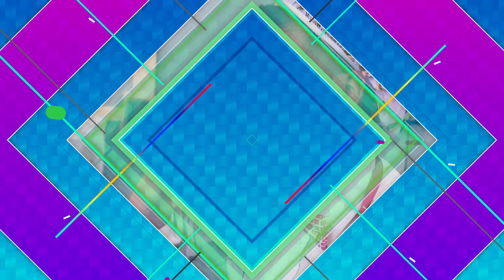School Cafeteria Song from Pop Music High Music Video. Totally TV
Pop Music High Unusual Lunch Food Cafeteria Song Music Video for teens with Crazy Lunch Lady!

Now that school's back in session the students at Pop Music High have to deal with their crazy lunch lady and her yucky school lunch food. This is their school song all about unusual lunch food. Join the silliness in this music video with music for teens like you! Featuring: anj, Margeaux Jordan, Lindsey Jean Roetzel, Weston Meredith, Julin Jean, Patrick Brown, Alexa Anderson, Andre Myers and George McLachlan.